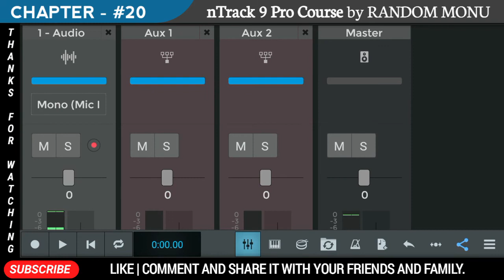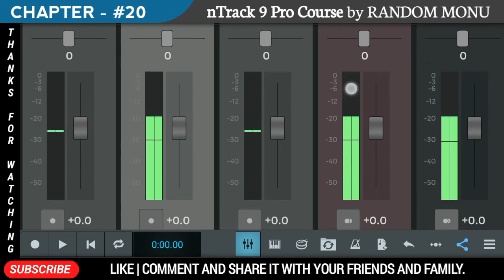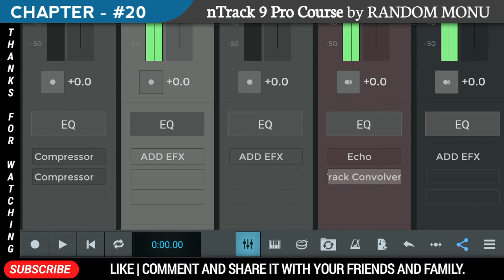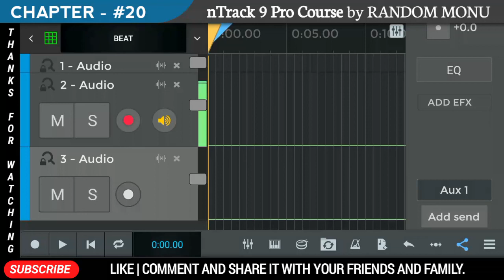nTrack 9 Tutorials | Chapter - #20 | Track-Sending | aux tutorial, advanced audio editing tutorial.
Best Budget Headphones (Ranked) [Updated]

JBL Quantum 100
HP stereo G2 Headphone (~₹1100)
Eksa H12 (₹1590)
Redgear Cosmo Spectre (₹900)
Eksa e900
My Headphone (Logitech H111)